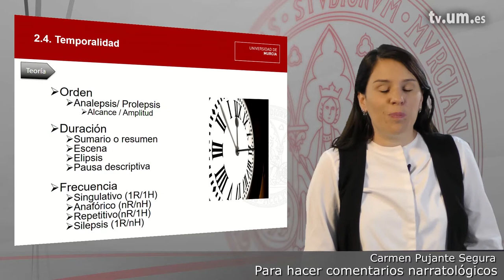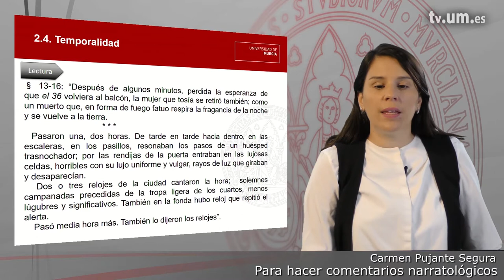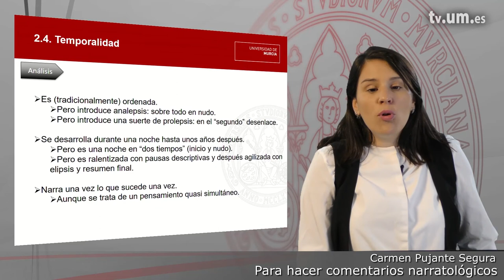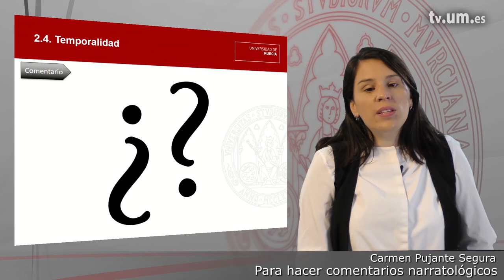Módulo 2 4 Temporalidad